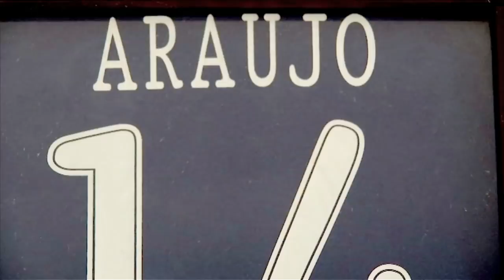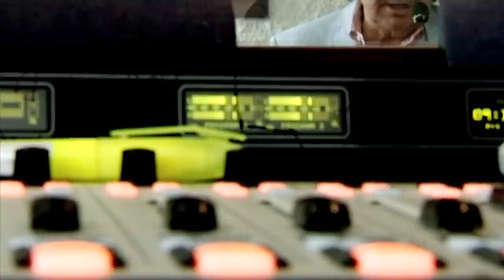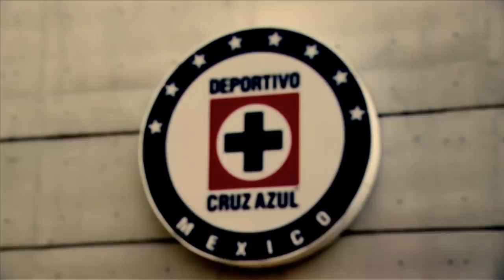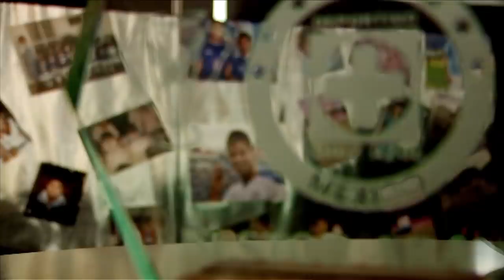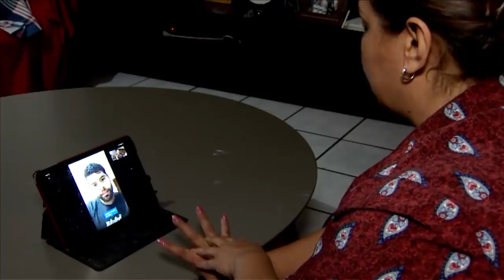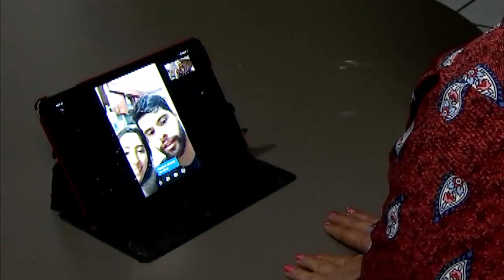LA VIDA POR UN BALÓN - La historia de Néstor Araujo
Está llamado a ser el defensa central de la Selección Mexicana en el Mundial de Rusia, pero para llegar a la Copa del Mundo, Néstor Araujo tuvo que forjarse como jugador y ser humano. Conoce su historia y lo que opinan de él su familia y Enrique Meza, técnico que lo debutó. Un reportaje de René Trejo.